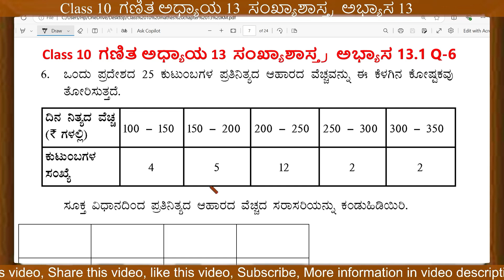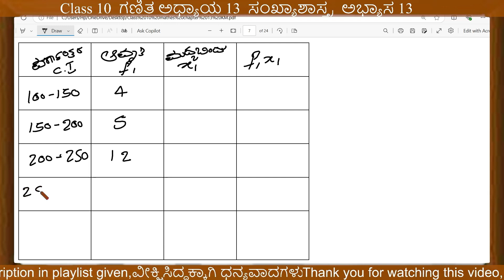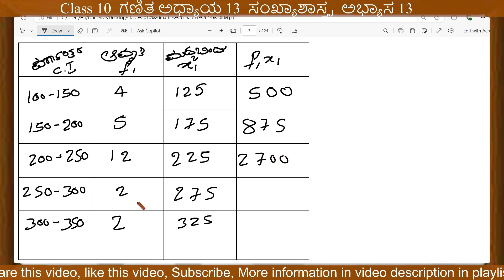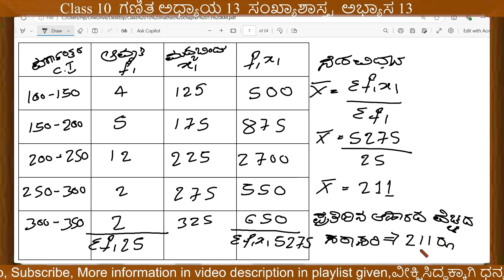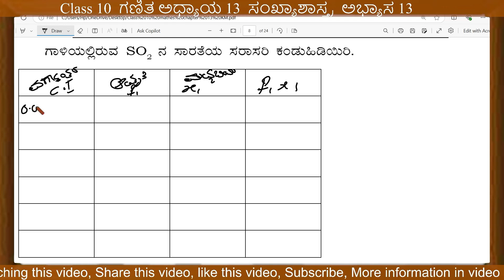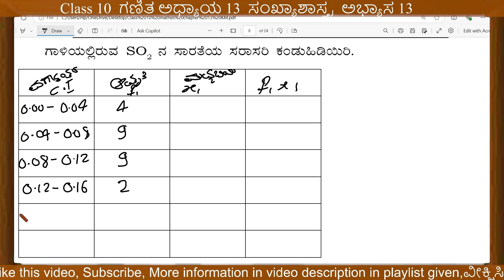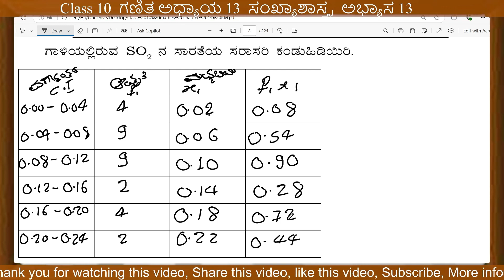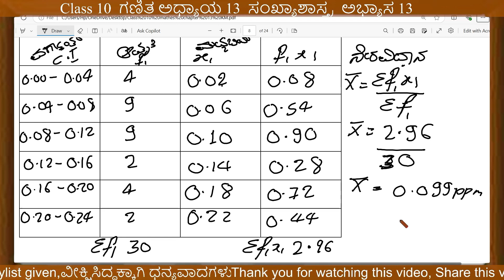Class 10 ಗಣಿತ ಅಧ್ಯಾಯ 13 ಸಂಖ್ಯಾಶಾಸ್ತ್ರ ಅಭ್ಯಾಸ 13.1 Q6Q7 | class 10 statistics | maths chapter 13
8th ಸಿರಿ ಕನ್ನಡ | 8th kannada |8 ನೇ ತರಗತಿಯ ಪಠ್ಯಪುಸ್ತಕಗಳ ಪರಿಹಾರ